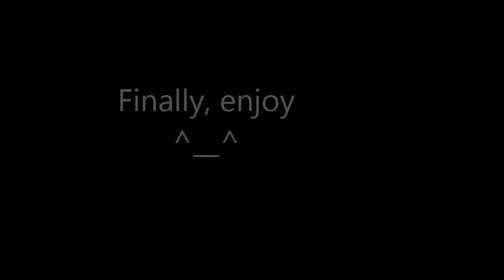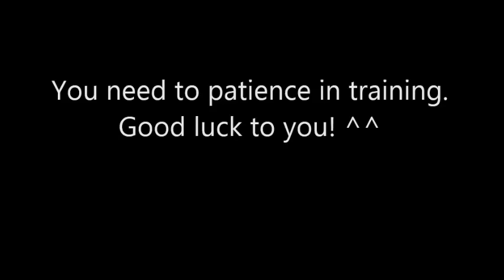Pet Training Video | Squirrel Video | Full Pet Whistle Training Clip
I want to share my full Squirrel Training Video.  :)